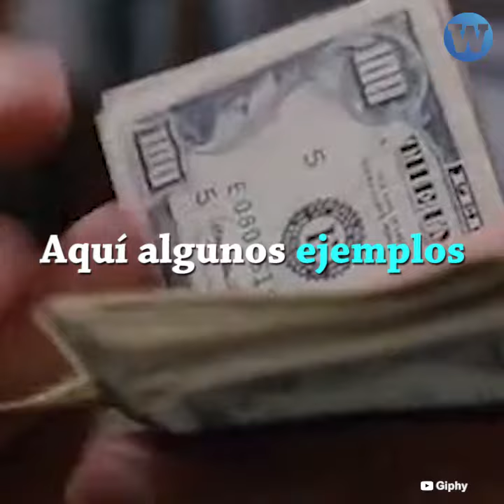¿Quiénes son los más RICOS del Perú?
En nuestro país es difícil saber quiénes son los más millonarios del Perú. ¿Por qué?